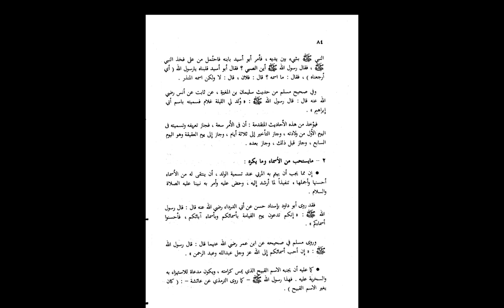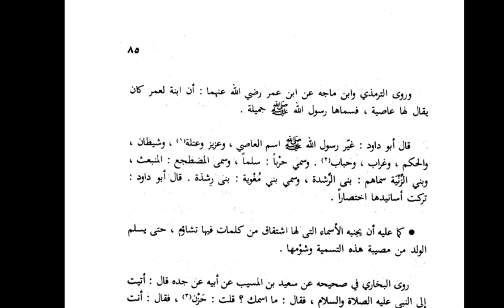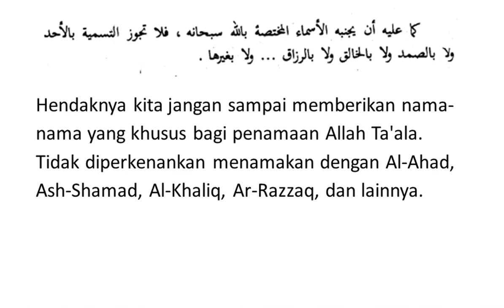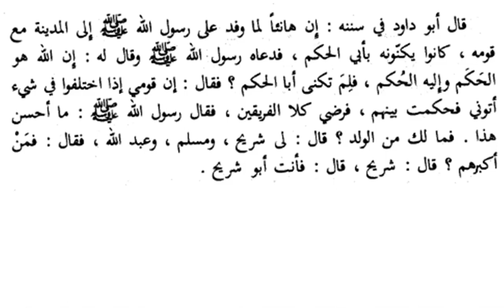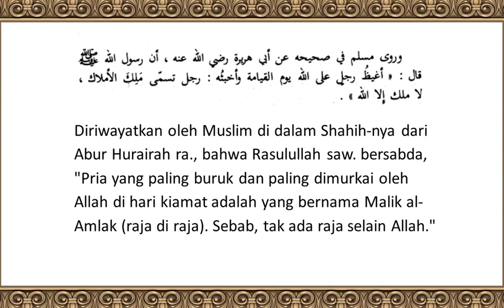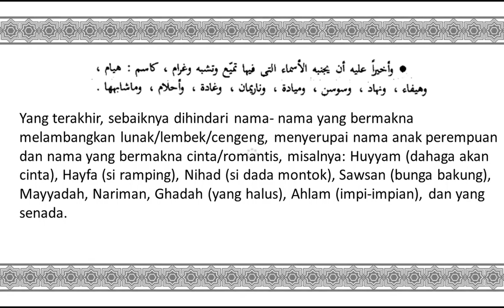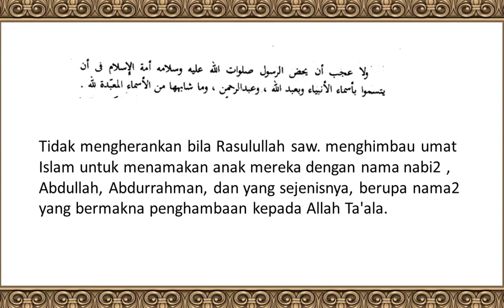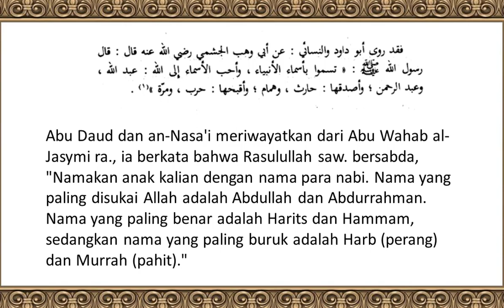PENDIDIKAN ANAK DLM ISLAM KE 19 - NAMA YG BOLEH , DAN DILARANG ما يستحب من الأسماء وما يكره